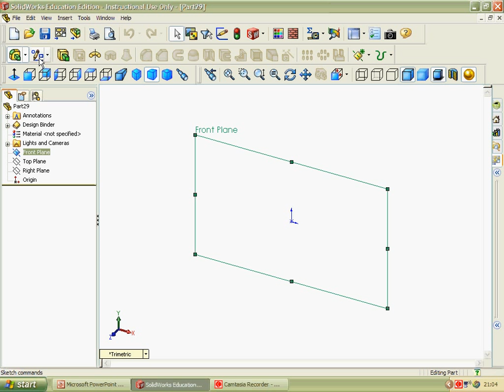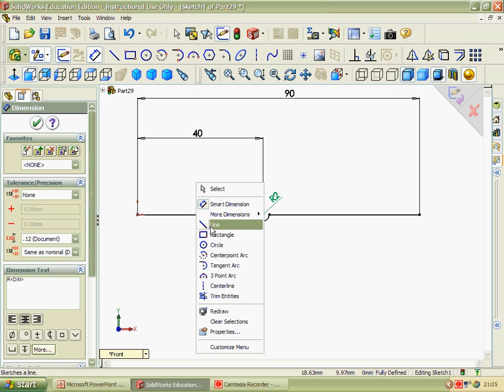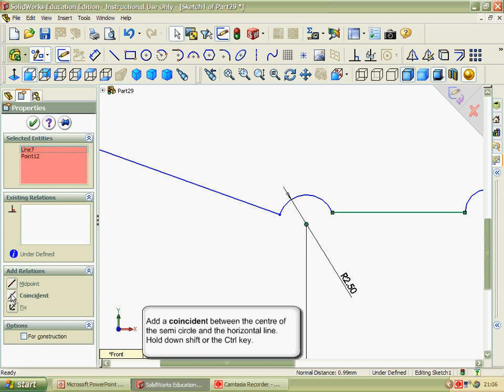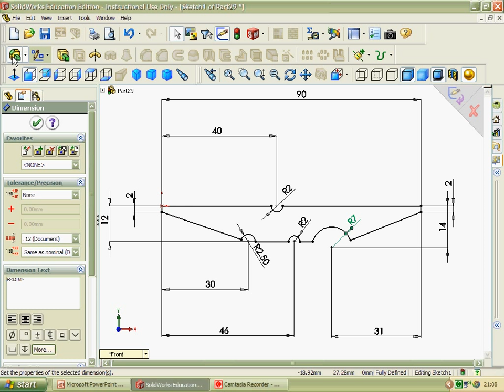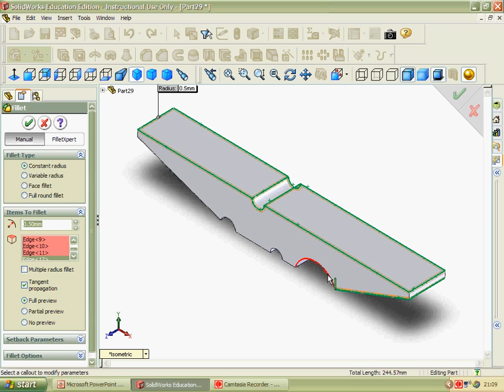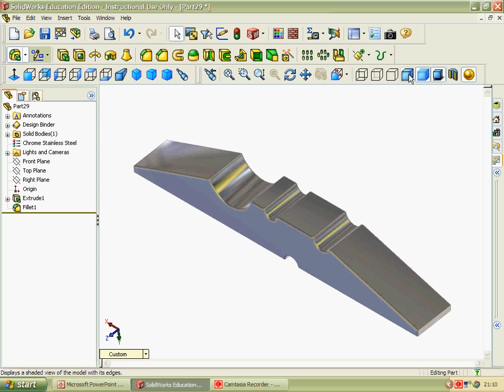Solidworks: Clothes Peg 3D CAD Drawing.mov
Solid Works avi tutorial by R. Moffatt